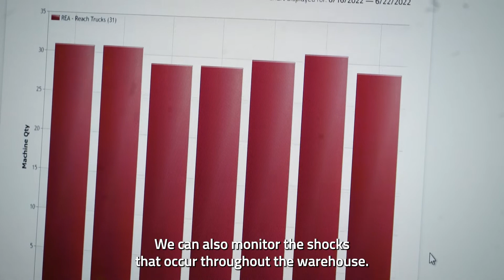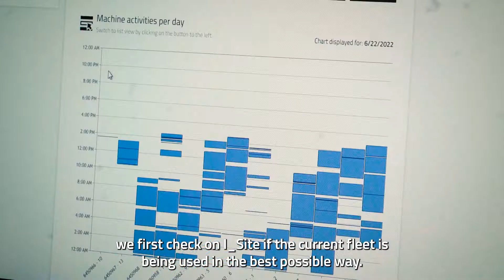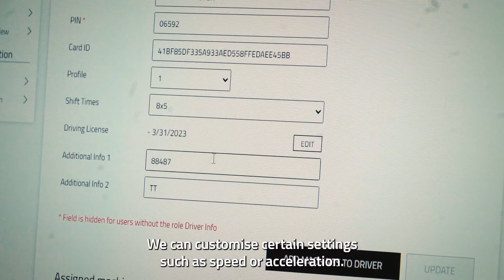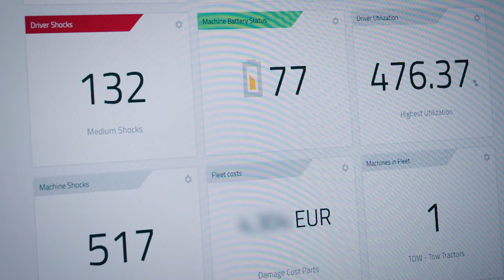Kuehne + Nagel Logistics gebruikt I_Site Explorer als hulpmiddel bij het beheer van zijn vloot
Kuehne + Nagel Logistics, een van de grootste logistieke dienstverleners ter wereld, gebruikt al jarenlang I_Site Explorer. Het vlootbeheersysteem van Toyota verschaft het bedrijf veel gegevens om te analyseren en mogelijkheden om zijn werkzaamheden te verbeteren.